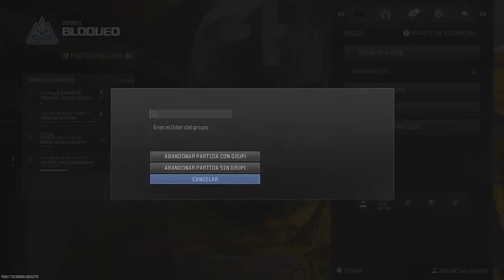unas partidas aquí solo jugamos para divertirse un rato siempre manqueando